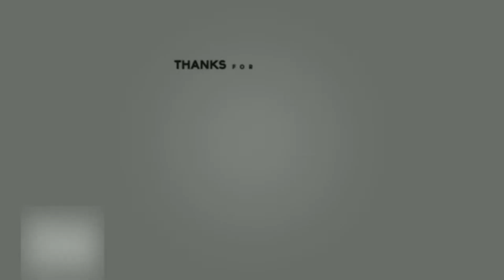WHO'S MOST LIKELY CHALLENGE!! (Cousin's Edition)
Mukha kaming ewan dito pero I hope na-enjoy niyo ang panonood 😅.

Sa mga nagcommment sa aming fb post, salamat sa inyo. 💛